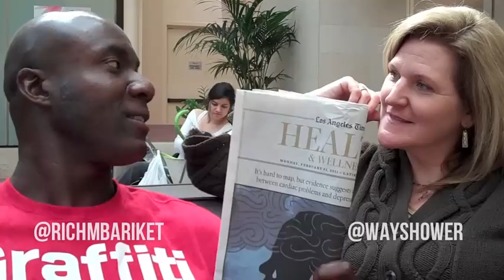'The Selina Ray Show' World Premiere: Inside WSN & Fast Growing Web Series Industry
'The Selina Ray Show' world premiere with guest and executive producer Rich Mbariket of Web Series Network. Rich tells Selina's audience about Web Series Network, the fast growing web series industry, the upcoming Web Series List print magazine, business strategies, and so much more. Comments encouraged and appreciated. Selina and Rich will respond to every comment posted. Enjoy the show!

'The Selina Ray Show' returns Tuesday, April 5 at 7PM PT / 10 ET on Web Series Network with a new webisode profiling Unassisted Childbirths (the process of intentionally giving birth without the assistance of a medical or professional birth attendant). Join our sites for news on updates.